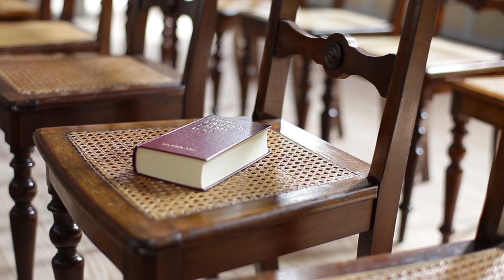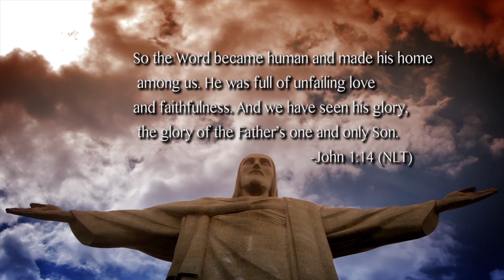If Jesus Was Only A Man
If Jesus was only a man, what would he have been like?